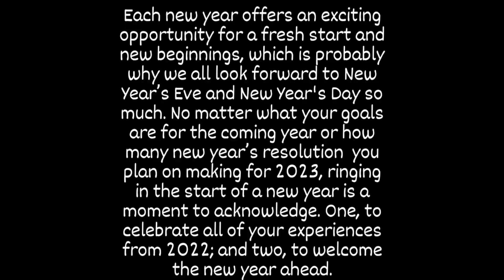Last vlog of 2022 || headphones required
Aap 31st ko kya party keya comments mai batawo or ye vlog aap ko kesa lage ye be comments mai batana or ye bhar aap apne dost lok ko kya diya sab ye sab comments mai batana hope ye naye saal aap jo be achieved karna hai wo hojay bus ye new year mai Mera be YouTube channel growth hojay